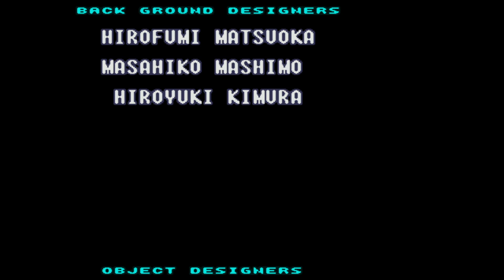Super Metroid: El desafío final - Guía completa para vencer al jefe final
***REDES***

*MY SETUP*
*PS4 CONTROL*
*CAMARA CAT*
*WEB CAM*
*AUDIO 1 USB*

Super Metroid es un juego de aventuras y plataformas en 2D desarrollado y publicado por Nintendo para la consola Super Nintendo Entertainment System (SNES) en 1994. Es el tercer juego de la serie Metroid y sigue las aventuras de la heroína Samus Aran mientras ella explora un planeta alienígena en busca de una criatura conocida como Metroid.

El juego es conocido por su enfoque en la exploración no lineal, donde los jugadores deben recorrer un vasto mundo abierto mientras buscan pistas y objetos para avanzar en la historia. Al recolectar power-ups y mejoras, los jugadores pueden abrir nuevas áreas del mundo y desbloquear habilidades para ayudar en su búsqueda.

Super Metroid también presenta elementos de juego de rol, como un sistema de experiencia y niveles de salud, lo que añade una capa adicional de profundidad al juego. Además, el juego cuenta con una banda sonora emocionante y gráficos detallados que ayudan a crear un ambiente de ciencia ficción emocionante y aterrador.

Super Metroid ha sido elogiado por la crítica por su diseño de juego, historia y banda sonora. También ha sido considerado como uno de los mejores juegos de la SNES y ha sido reeditado en varias ocasiones en consolas como la Virtual Console de Wii, Wii U y Switch. El juego ha sido influencia en muchos otros juegos de la serie de metroidvania y ha sido considerado como uno de los juegos más importantes de la historia de los videojuegos.

En resumen, Super Metroid es un juego de aventuras y plataformas en 2D para la consola SNES que se destaca por su enfoque en la exploración no lineal, elementos de juego de rol y banda sonora emocionante. Es un juego muy valorado por la crítica y ha sido reeditado varias veces en consolas modernas. Es considerado uno de los mejores juegos de la serie Metroid y uno de los juegos más importantes de la historia de los videojuegos.